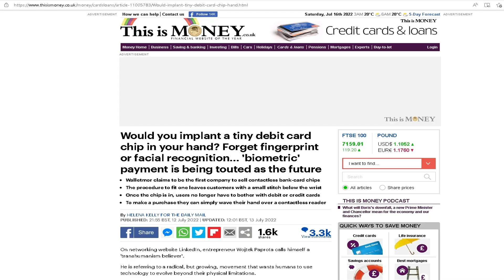Microchip Implants For Payment Becoming Reality